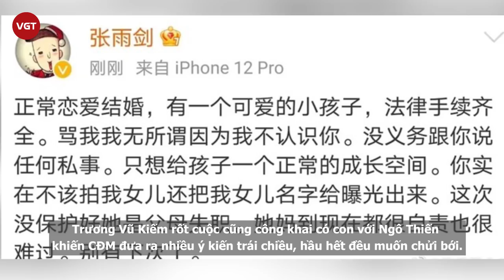Trương Vũ Kiếm bị chửi là “tên hèn” khi công khai có con với Ngô Thiến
Tối 15/3, nam diễn viên Trương Vũ Kiếm chính thức thừa nhận có con với nữ diễn viên Ngô Thiến, sau gần 2 năm che giấu công chúng. Trương Vũ Kiếm và Ngô Thiến quen nhau khi đóng chung phim Anh chỉ thích em (2019), cả hai được đồn đoán có con chung không lâu sau đó nhưng vì sự nghiệp vẫn đang nở rộ, Trương Vũ Kiếm một mực phủ nhận, không cho Ngô Thiến ranh phận rõ ràng.